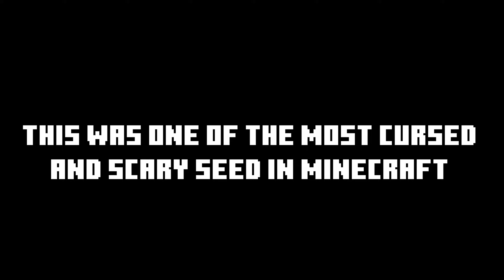Revealing The Darkest Depth Of Minecraft: The Most Cursed Seed In Minecraft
Description: Join us on an unforgettable journey as we delve into the shadows of Minecraft's darkest secrets. In this spine-chilling adventure, we dare to explore the most demonic seed ever encountered. Brace yourself for a heart-pounding experience as we navigate through cursed landscapes, encounter menacing mobs, and unravel the mysteries lurking beneath the surface.

With each step, anticipation mounts as we uncover the twisted landscapes and eerie structures that define this sinister seed. From foreboding forests to ominous caverns, every corner holds the promise of encountering something truly diabolical.

But fear not, for we are armed with courage and determination as we confront the unknown head-on. Will we emerge victorious, or will the darkness consume us? Only time will tell in this harrowing quest to conquer the most demonic seed in Minecraft.

Prepare yourself for a journey like no other, as we confront the darkness and strive to emerge triumphant in the face of unimaginable evil. Are you ready to witness the unveiling of Minecraft's most demonic seed? Join us, if you dare...